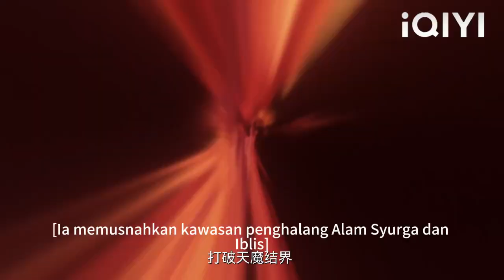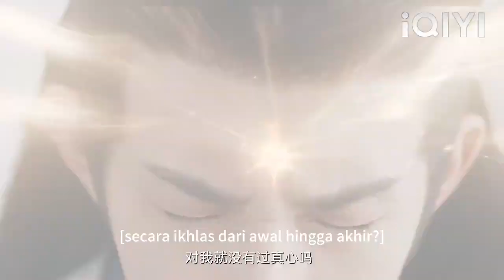Identiti sebenar lelaki itu sebenarnya adalah anak Maharaja Syurga